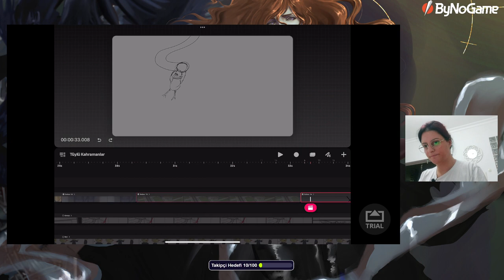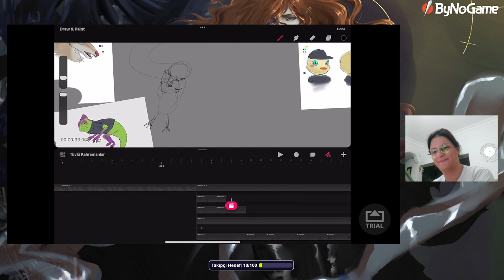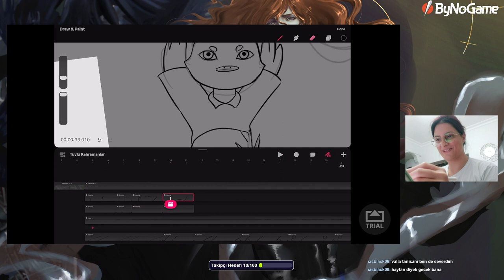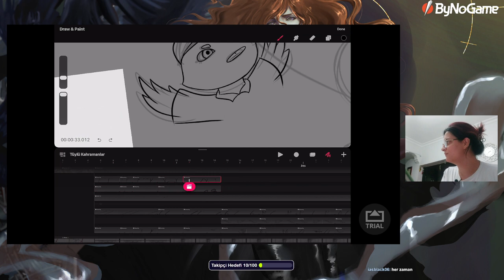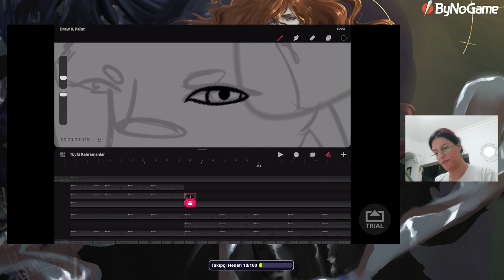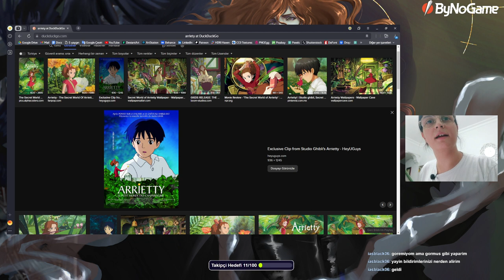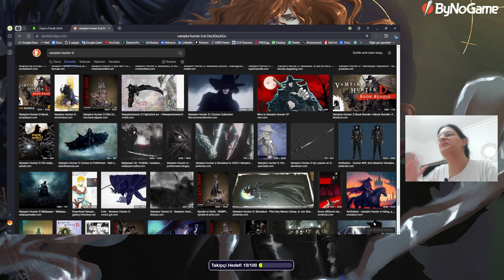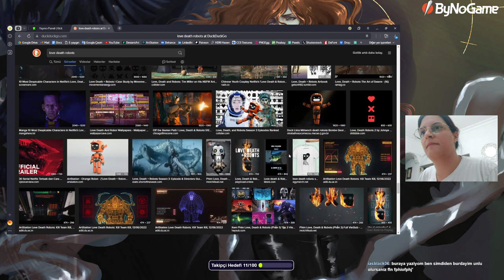İş-Güç Yayını 2